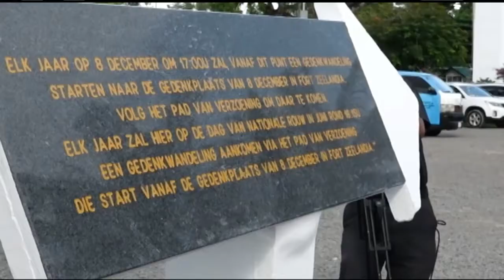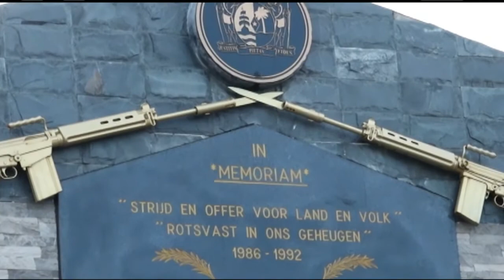09 12 2017 Nationale Conferentie over dialoog en verzoening